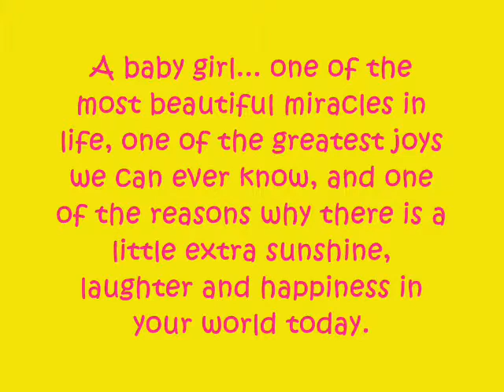xian photo collection on video.